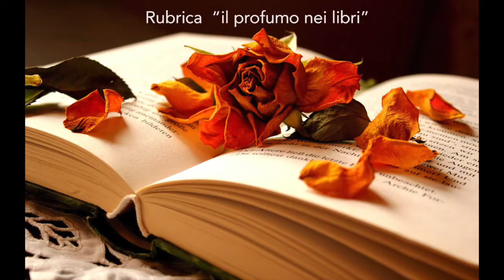LILLA' LILLA' e INDACO DI ERBOLARIO